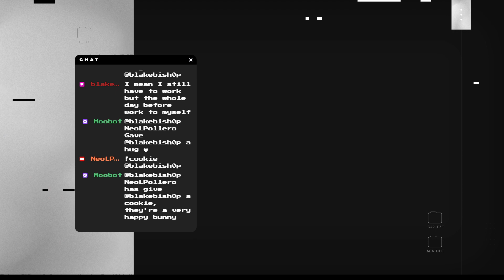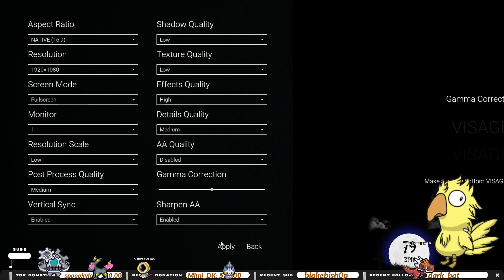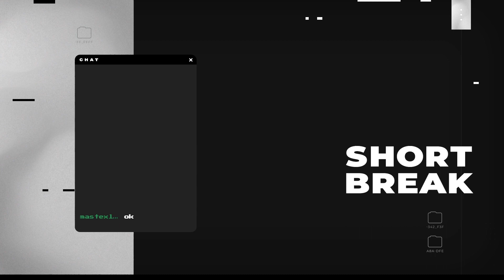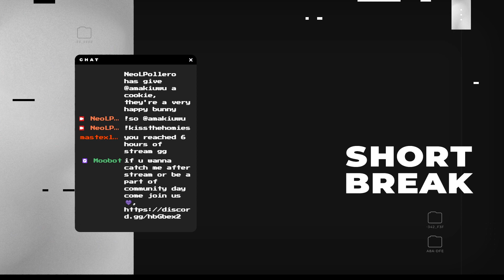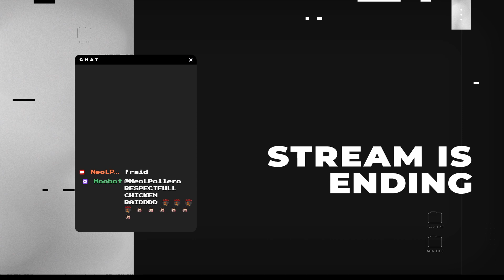oh yeah its big brain time !cookie !socials !discord